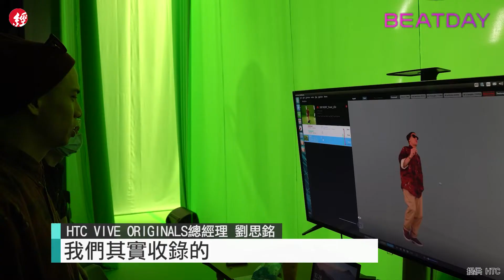宏達電闢新路 用XR打造新型態演唱會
HTC近年積極VR/AR/XR生態圈，不只進軍遊戲、電影，這次更是攜手音樂人，推出全球首個音樂互動平台--BEATDAY，用新科技改寫MV與演唱會形式。

觀眾得以在BEATDAY用360度視角觀影、與表演者互動，甚至有自己的分身系統，感受有別以往演唱會的體驗。總經理劉思銘樂觀表示，期待打造BEATDAY成為全息Spotify，迎向音樂的下一波潮流。